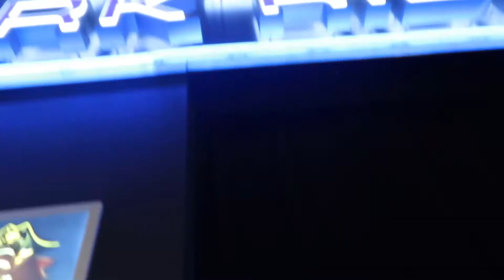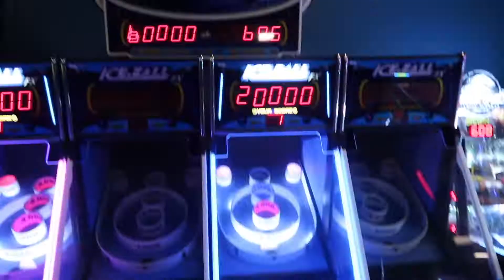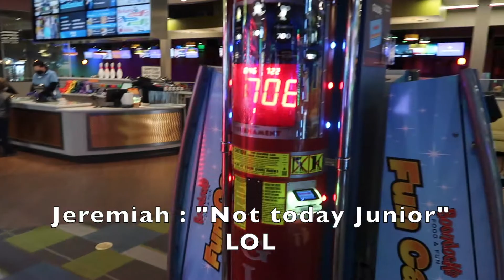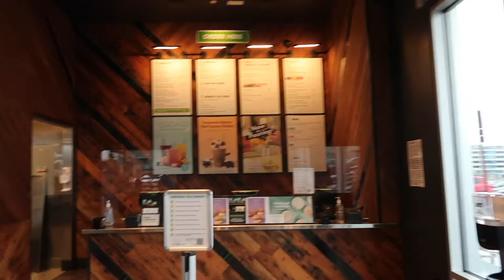Family trip playing at Boondocks in PARKER, COLORADO !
In today's vlog we go to a local arcade/bowling/laser-tag/go-kart place! We had so much fun and it wasn't too busy. It was freezing though. If you plan on playing on the outdoor activities I definitely recommend going when the weather is nice.

All rights of RBWEntertaiment